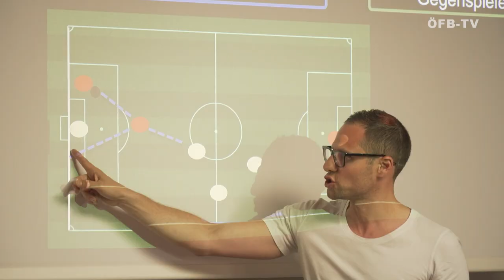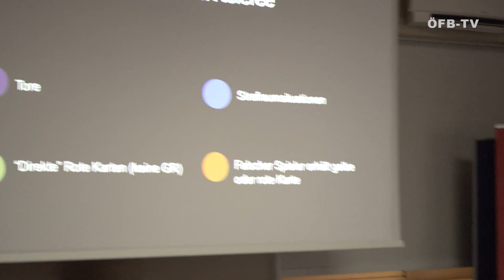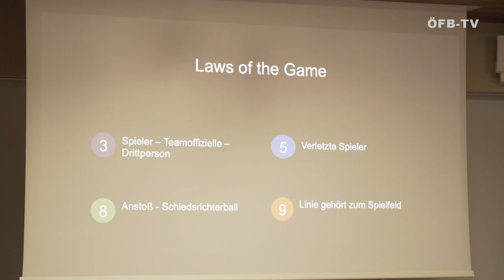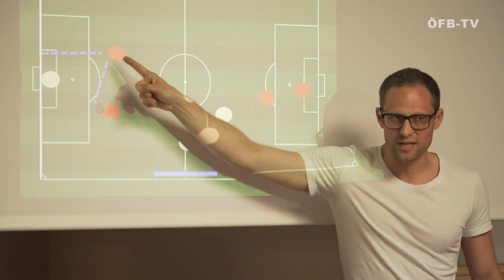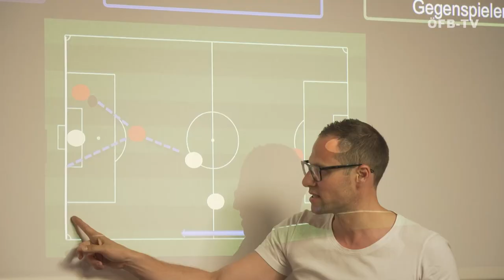EURO-Vorbereitung: Top-Schiri Harald Lechner gewährt U21 Einblicke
Das U21-Nationalteam überlässt in der Vorbereitung auf die UEFA U21 EURO2019 nichts dem Zufall. Im Rahmen des Lehrgangs in Bad Tatzmannsdorf konnte Schiedsrichter Harald Lechner für einen Vortrag gewonnen werden. Der Top-Referee gibt den Youngsters detaillierte Einblicke in das Regelwerk und die Welt der Unparteiischen. Großes Thema war der VAR, der erstmals bei der U21 zum Einsatz kommt.